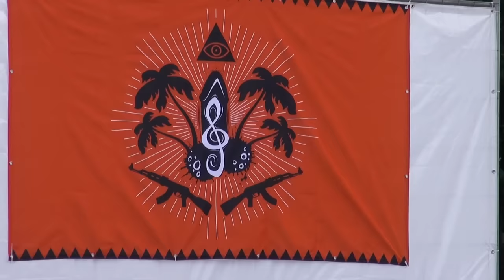K.I.Z. Konzert auf Berliner Oranienplatz bei Die PARTEI-Großkundgebung LIVE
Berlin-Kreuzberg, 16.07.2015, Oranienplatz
Musikalische Untermalung der Großkundgebung der Partei Die PARTEI: Stoppt die diktatorischen Tendenzen in der BRD!